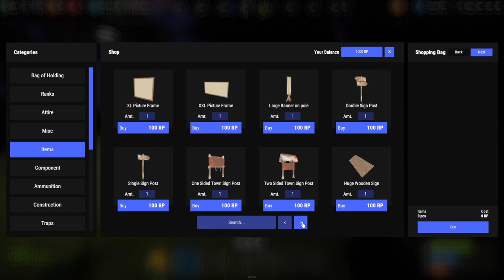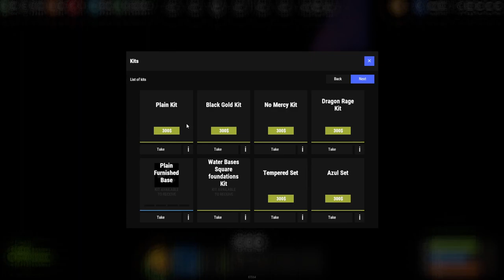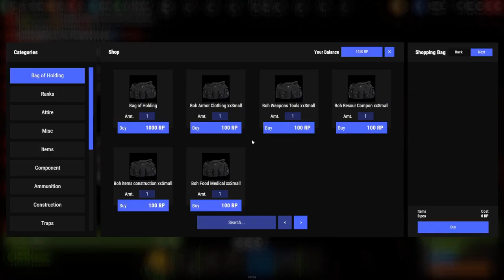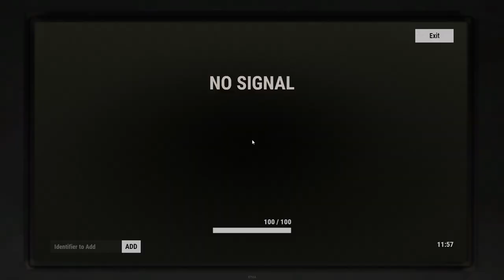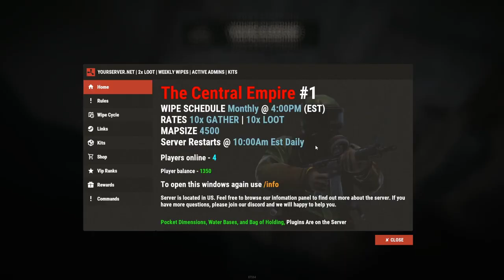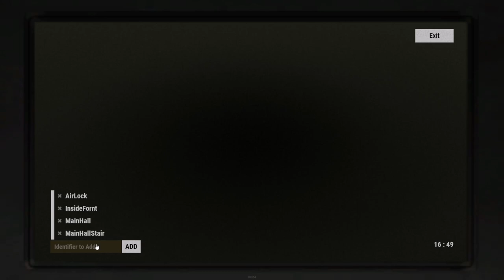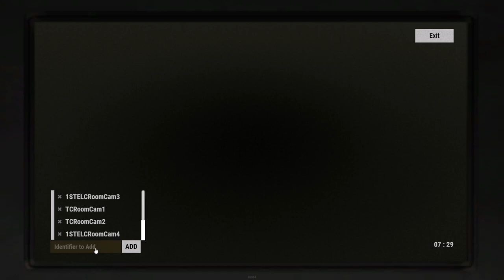Making the UNRAIDIABLE BASE in rust 40+ security cams